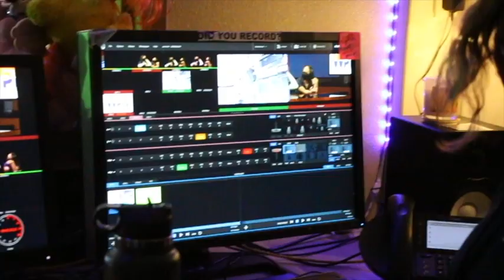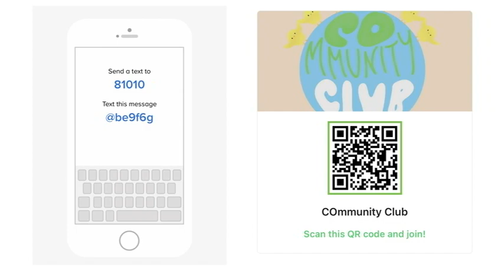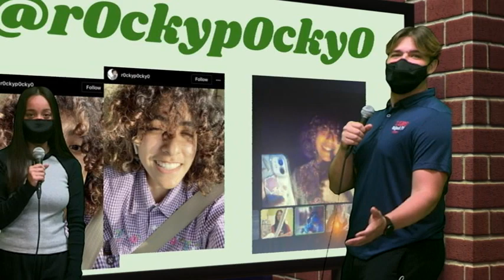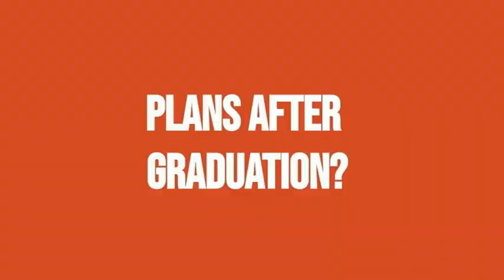COHS WPTV - 3/04/22